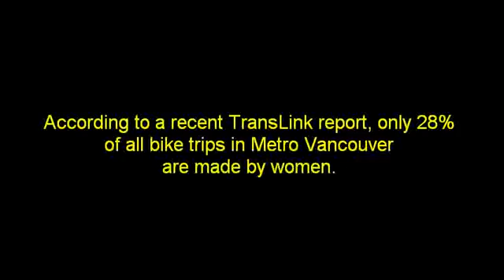Inside Jett Grrl'S Bike Studio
The City of Vancouver is gearing up to get more women cycling after a recent study found just 28 of cyclists using bike routes are female. We stop to speak to Tracy Myerson of jett grrl bike studio in east Vancouver.